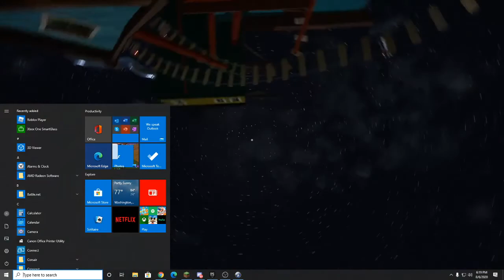First Hello Neighbor Game Play